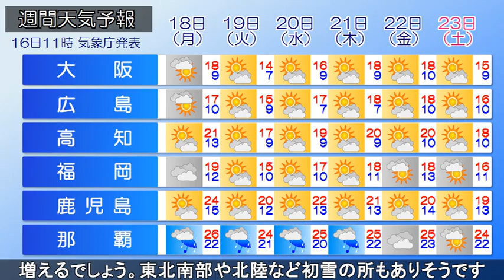2024/11/16 全国の天気予報 昼 台風25号は次第に熱帯低気圧へ あす夜以降は今季一番の寒気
高気圧が北海道付近に中心があって東へ進んでいます。九州の
南海上には低気圧が発生し、東へ進んでいます。台風25号は
バシー海峡を北へ進んでいます。北日本は広く晴れていますが
東日本太平洋側～西日本、沖縄は雲が広がり、雨の降っている
所があります。午後も北日本は高気圧に覆われて晴れますが、
関東以西は雲が広がりやすく、太平洋側で雨雲のかかる所も
あるでしょう。あすは次の低気圧や前線の影響で、北日本から
西日本の日本海側を中心に雨が降り、雷を伴う所もありそう
です。落雷や突風などに注意が必要です。その後は今季一番の
寒気が流れ込み、北日本で雪の範囲が広がり、積雪が一気に
増えるでしょう。東北南部や北陸など初雪の所もありそうです。